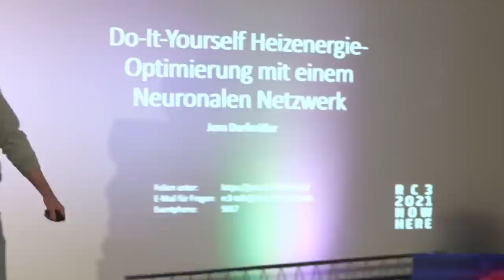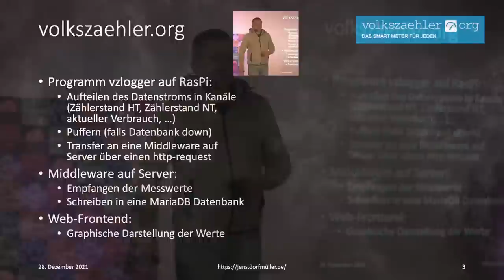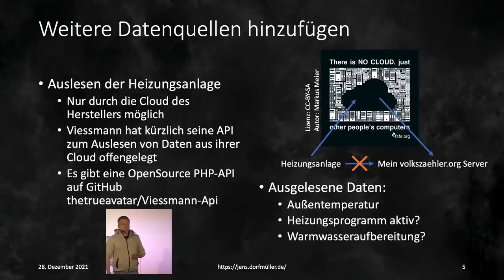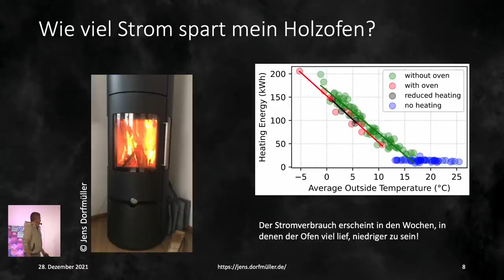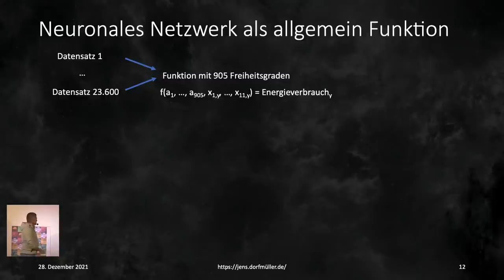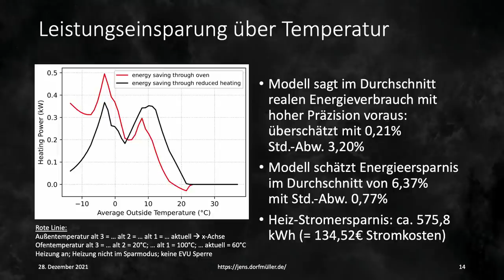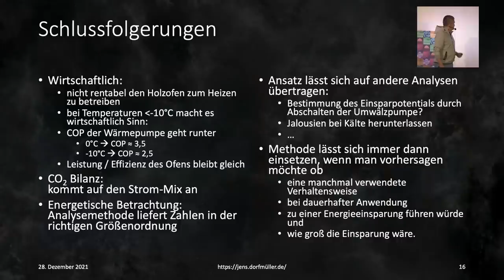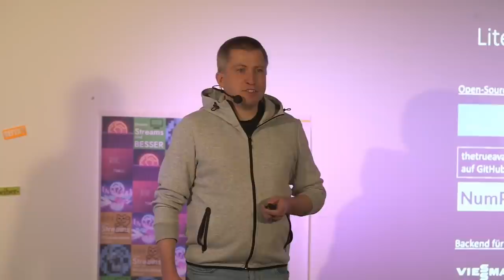Do-It-Yourself Heizenergie-Optimierung mit einem Neuronalen Netzwerk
Ich greife die Stromdaten meiner beiden "intelligenten" Stromzähler und den Status meiner Wärmepumpenheizung ab und kann dadurch genau auswerten wann ich wie viel Strom zum Heizen und zum Aufwärmen von Warmwasser verbraucht habe. Durch die Analyse der Daten von 2,5 Jahren kann ich jetzt Rückschlüsse über mein Haus und meine Heizungsanlage ziehen und über Optimierungen nachdenken. In meinem Vortrag werde ich beschreiben welche Open-Source-Komponenten ich einsetze und welche ersten Rückschlüsse ich mit meiner neuronalen-Netzwerk-Analyse bereits ziehen kann.

Ich habe in mein Haus ein SmartMeter eingebaut bekommen. Anstatt die Daten an meinen Netzbetreiber und Stromanbieter weiterzugeben, habe ich mir die Infrarotschnittstelle freischalten lassen und greife jetzt alle paar Sekunden die aktuell verbrauchte Leistung ab und speichere sie in einer Datenbank (basierend Parallel dazu greife ich (leider über eine Cloud) den aktuellen Status (Außentemperatur, Warmwasseraufbereitung oder Heizung) meiner Heizungsanlage ab. Zusätzlich habe ich einen Kaminofen, der hin und wieder an kalten Tagen den Wohnbereich beheizt.
Mich hat interessiert, ob sich der Holzofen auf den Stromverbrauch der Heizungsanlage auswirkt und ob es für mich wirtschaftlich ist mehr mit Holz als mit Strom zu heizen. Um das herauszufinden habe ich ein künstliches neuronales Netzwerke mit den Daten von mehr als zwei Jahren Daten trainiert. Wenn ich nun die Input-Daten des neuronalen Netzwerks so manipuliere, als ob der Ofen nie an gewesen wäre, kann ich bestimmen wie viel Strom mir der Ofen gespart hat.
Meine Anwendung ist noch relativ überschaubar. Prinzipiell lässt sich mit dem Ansatz aber sehr viel mehr auswerten. Vielleicht hat die Community ja weitere Ideen wie man mit dieser Methode seinen Energieverbrauch auswerten und danach optimieren kann.

Jens Dorfmüller

rc3-2021-import